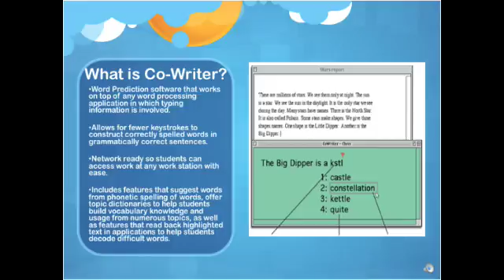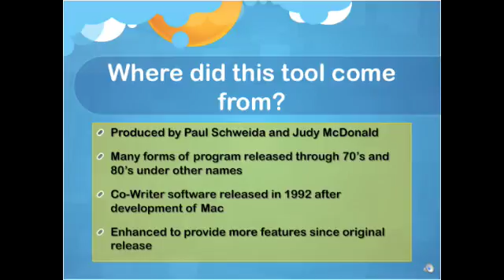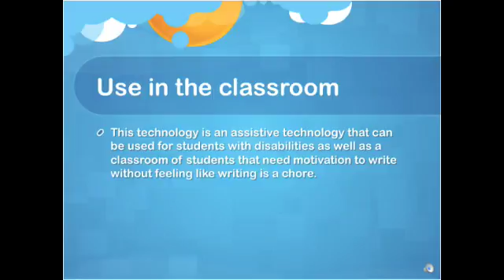New Project 4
Informational presentation about Co: writer text prediction software.